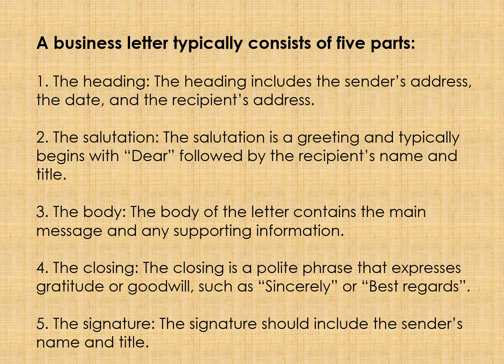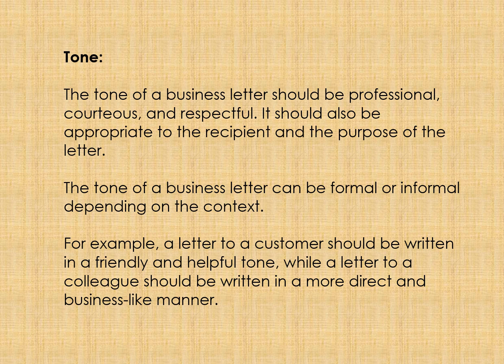software engineering notes mcs, semester 1st subject English Comprehension week 2, lecture 3